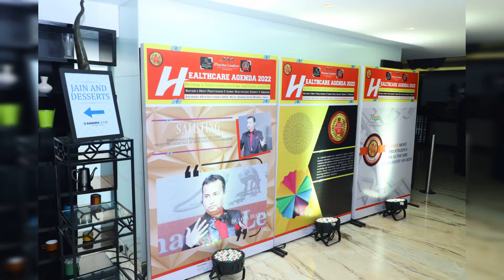Dr Satya Brahma at the 15th Annual Pharma Leaders Power Brand Awards 2022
Pharma Leaders, the healthcare media outfit of Network 7 Media Group organized its 15th Annual Pharma Leaders Summit & Healthcare Power Brand Awards on Saturday in Mumbai. The mega event witnessed top industry veterans, noted doctors, policy makers & doctors. Pharma Leaders Power Brand Awards honor excellence in healthcare innovations, spirit of entrepreneurship and innovation. Since 1991, the Pharma Leaders Awards have recognized and honored some of the biggest names in recent times.

Speaking on the announcement of winners, Dr. Satya Brahma said “The Annual Pharmaceutical Leadership Summit & Pharma leaders Leadership Awards conducted years after years, are truly India’s only dedicated celebration of excellence in healthcare innovation, pharmaceutical & medical excellence and brand transformation. Most eagerly awaited annual affair in India, these set of awards reflect benchmark of credibility, leadership spirit & regarded by the industry experts as “Pharmaleaders Power Brands & now Super Brands. Pharma Leaders Power Brand Awards are conferred to those Companies & Individuals who exhibit rare display of innovation for Outstanding Academic & Professional Leadership to individuals & Companies. This top recognition symbolizes the best out of best from chosen few.”. Pharma leaders, has recognized successful individuals and organizations that have empowered the healthcare industry in the global map by creating values & manufacturing prowess. These Pharma leaders and organizations inspire the public by motivating others to carry out their calls to action, by serving as a champion for their cause and by demonstrating a clear record of accomplishment in addressing urgent, relevant and complex healthcare needs , problems & solutions. They also maintain consistent, long-lasting relationships with the people and communities in which they work. They are truly trendsetters”.

An Eminent Jury Members comprising of top & senior most professionals of the healthcare industry, government officials, business tycoons & policy makers decided more than 25 categories after the processes are reviewed & voted by the general public.

Dr. Sudhakar Shinde, CEO, Ayushman Bharat Yojana, Maharashtra, Hiran Chatterjee, Member Of The West Bengal Legislative Assembly & Famous Film Star & Dr Satya Brahma, Founder Chairman Of The Pharma Leaders Group conferred the awards in Mumbai 10th September 2022 at a glittering power packed gatherings.